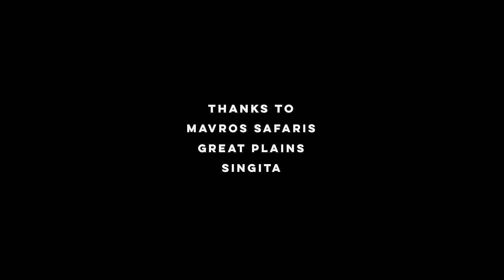The most incredible safari in Zimbabwe | Condé Nast Traveller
On safari in Zimbabwe, big-game spotters get up close to some of Africa’s most endangered species. Wildlife spotting takes place at the smartest lodges, where you can see leopards and rhinos and elephants at close range…

is the website for the award winning Condé Nast Traveller magazine. On the website you will find expert insider guides and tips on where to eat, sleep, party and shop. Plus, holiday, fashion, A-List travel tips, and much more. An insider's guide to the world.